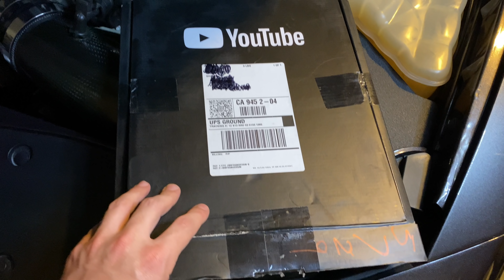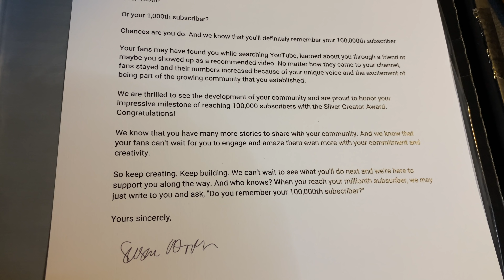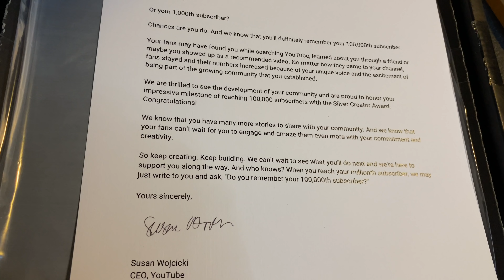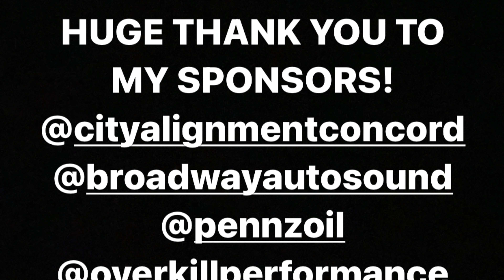OPENING MY FIRST YOUTUBE AWARD!!! *EMOTIONAL*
$JENSENBANDZ